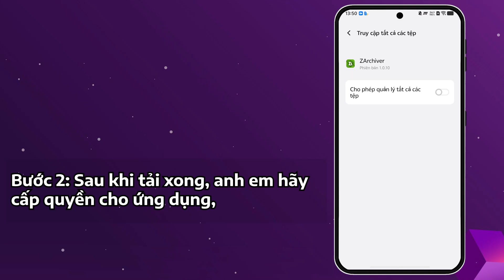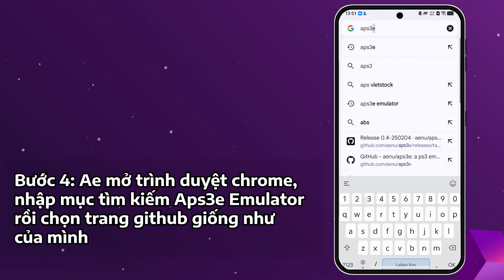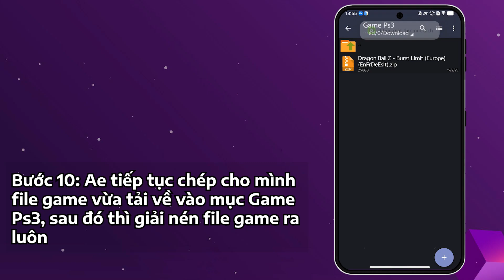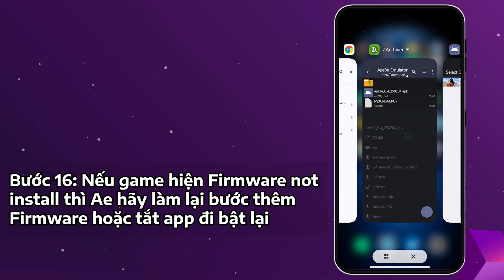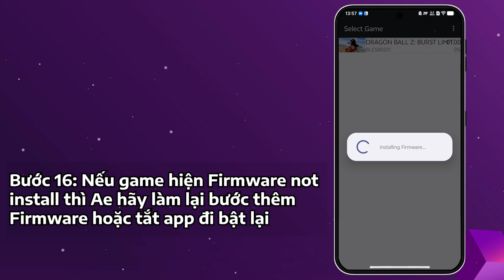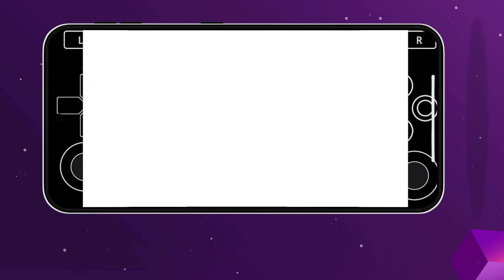✔ Hướng Dẫn Cách Tải Và Cài Đặt Giả Lập PS3 (Aps3e Emulator) Mới Nhất 2025 Dành Cho Android